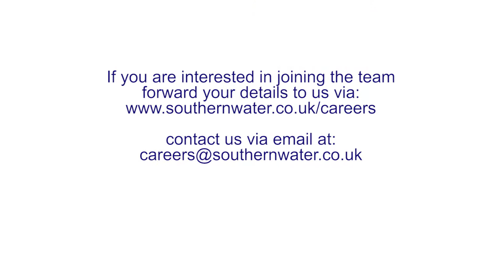Alison Hoyle, Head of Strategic Planning at Southern Water and her Southern Water experience.